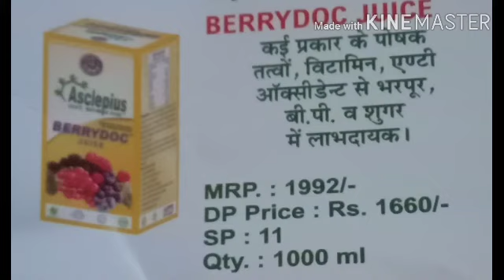एस्लेपियश वैरी डाँक || asclepius product berrydoc juice benefits and full information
this video I about asclepius product Berry doc juice benefit use price and full review with full information

hi guys welcome my YouTube channel
I about all product information in Hindi